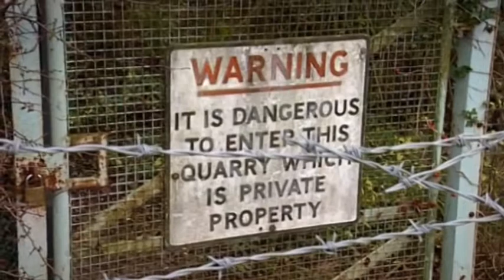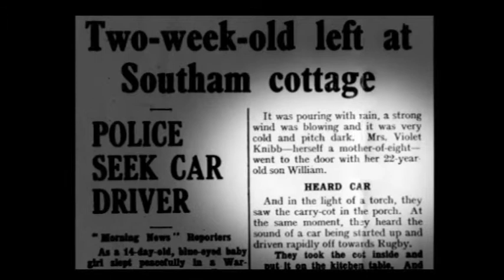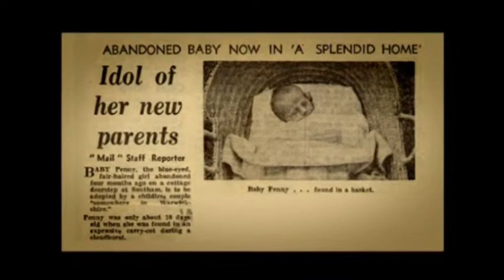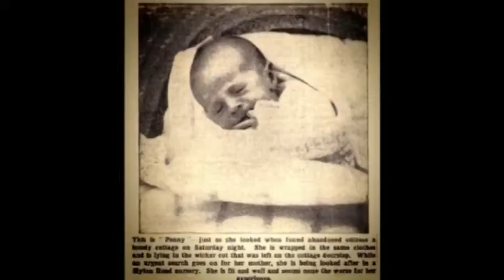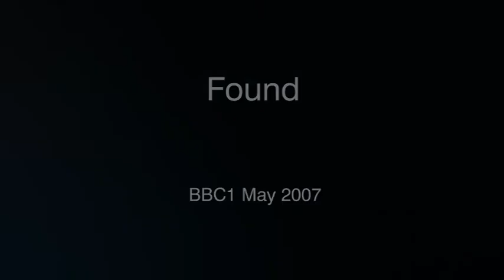Found - Diane Dalton's story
Diane Dalton talks to Kate Adie about her quest to discover her true identity. She was just a few days old when she was left in a basket on the doorstep of a Warwickshire farmhouse in 1959. Excerpt from the "Found" series, shown in May 2007 on BBC1.